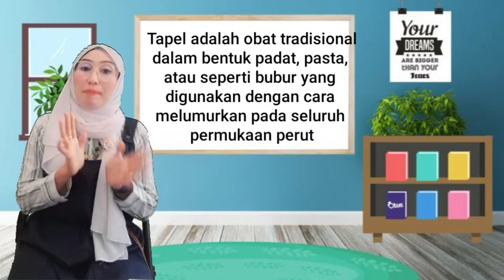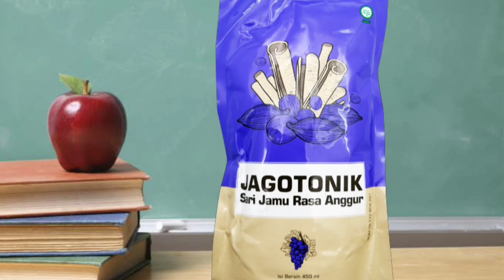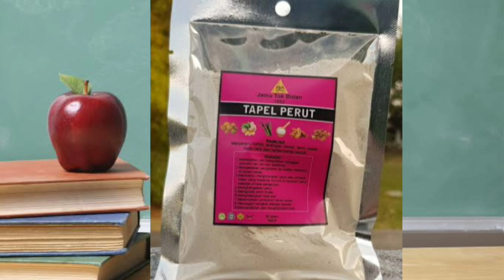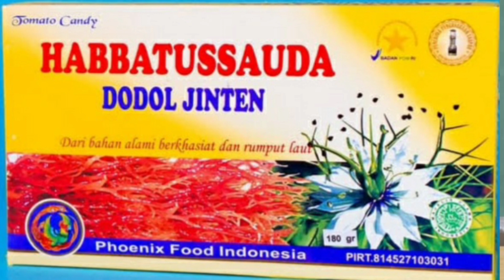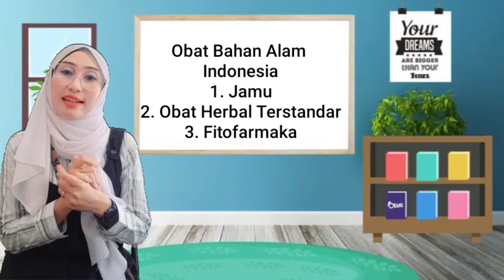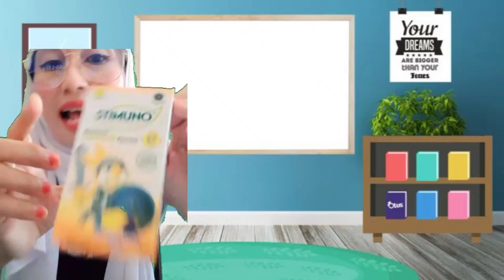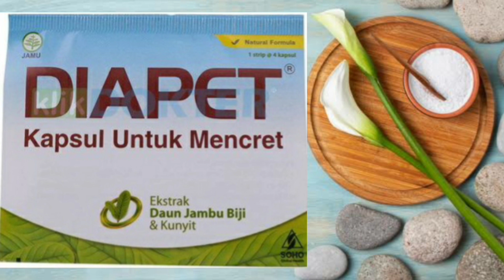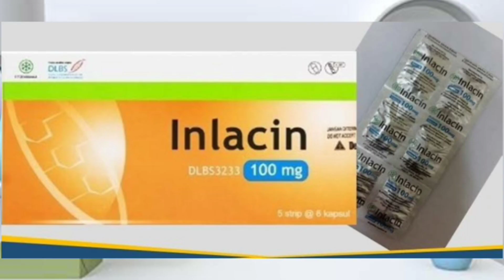Video Pembelajaran "Obat Tradisional", Farmakognosi Kelas XI Farmasi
Video ini dibuat untuk mempermudah guru mata pelajaran Farmakognosi Kelas XI Farmasi dalam menyampaikan materi "Obat Tradisional"
Semoga bermanfaat!!

Materi Pokok : Obat Tradisional
Kompetensi Dasar: Menganalisis Sediaan Obat Tradisional
Mata Pelajaran : Farmakognosi, Kelas XI
Program Keahlian : Farmasi
Kompetensi Keahlian: Farmasi Klinis dan Komunitas
Metode Pembelajaran : Problem Based Learning (PBL)
Pendekatan Pembelajaran : TPACK, STEAM, HOTS